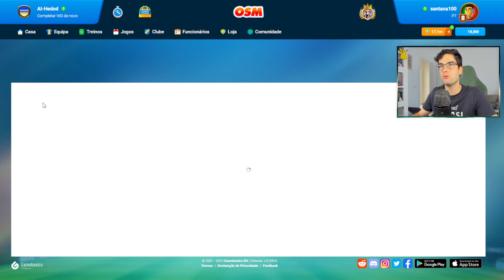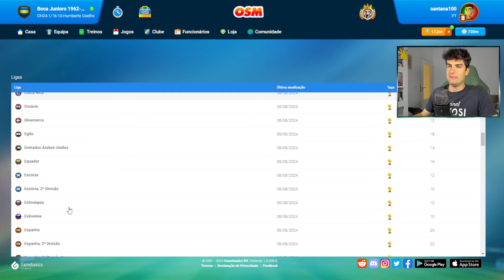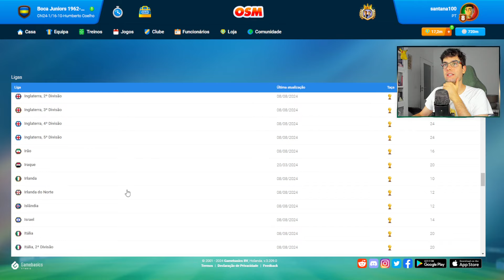⚽ OSM 24/25 CHEGOU | Concordam com as novas CLASSIFICAÇÕES? 🏆 | OSM PRO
🎰 CASINO PORTUGAL 😲🇵🇹
*Regista-te e ganha 50 FREE SLOTS + 2 euros em aposta grátis*

⚽ Hoje trago-vos um vídeo muito especial: a nova temporada 24/25 do OSM (Online Soccer Manager) acabou de chegar, e vou mostrar todas as novidades! Neste vídeo, vamos explorar as novas classificações dos jogadores, ver como as transferências de verão afetaram as equipas e discutir as principais mudanças no jogo.

📊 Tópicos abordados no vídeo:

⚽ As novas notas dos jogadores e como elas influenciam o teu jogo
⚽ Análise das transferências mais impactantes
⚽ As minhas primeiras impressões sobre as atualizações

❓ O que achaste das novas classificações? Concordas com as mudanças? Não te esqueças de partilhar a tua opinião nos comentários e de dizer qual jogador merecia uma nota melhor (ou pior!).

ur ronaldo UR · Cristiano